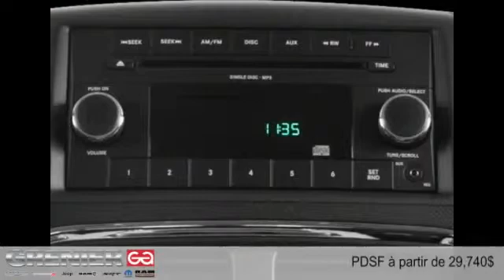Dodge Grand Caravan 2016 à Terrebonne (près de Laval et Montréal)